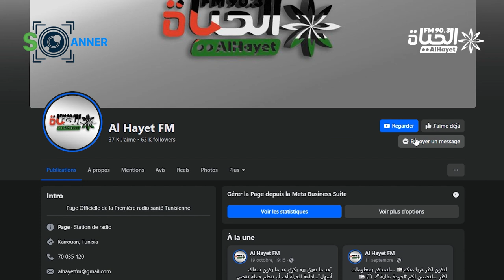نصائح تساهم في الوقاية من مرض السكري